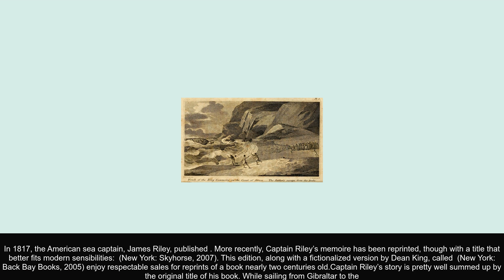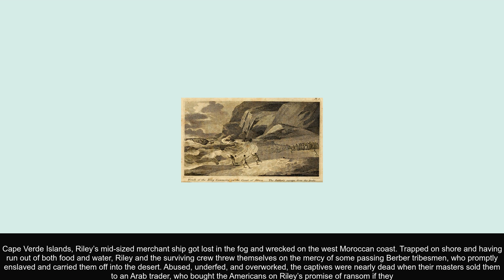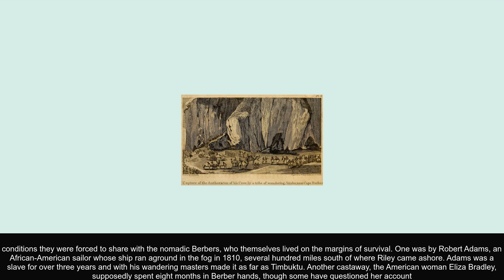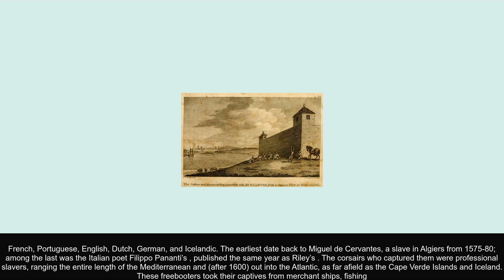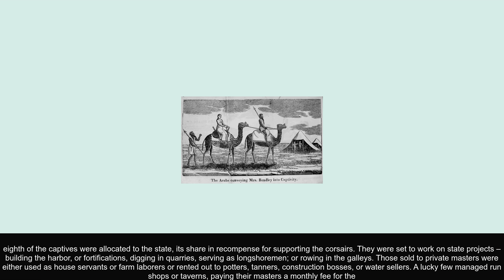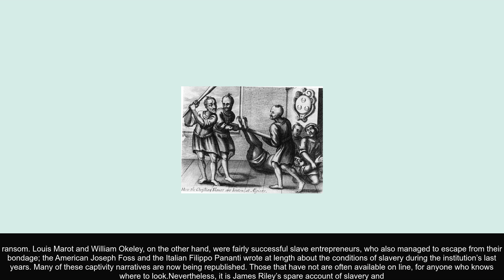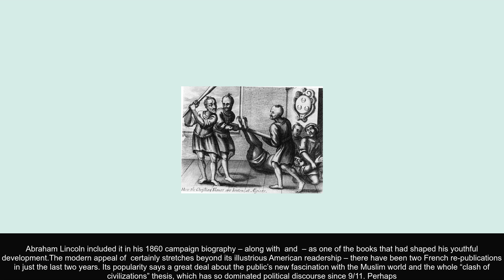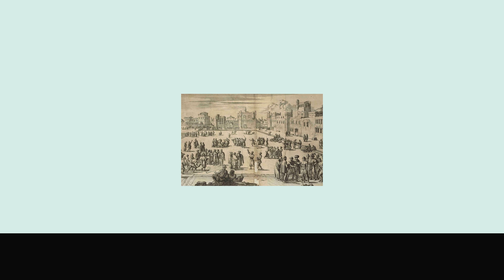Slavery in North Africa – the Famous Story of Captain James Riley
This article, Slavery in North Africa – the Famous Story of Captain James Riley, was originally published in The Public Domain Review under a Creative Commons Attribution-ShareAlike 3.0. If you wish to reuse it please